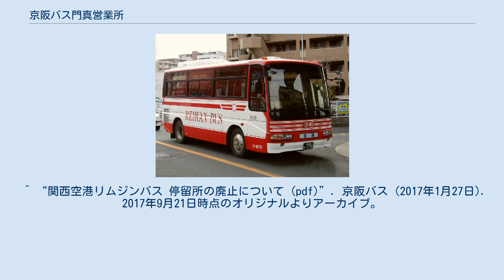京阪バス門真営業所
京阪バス門真営業所（けいはんバスかどまえいぎょうしょ）は、 大阪府門真市千石東町17にある京阪バスの営業所である。
主に大和田駅からの路線バスを運行している。
 京阪グループ共通バスカードで印字される略称は「カト」、社用車に記してある略称は「門」である。
 寝屋川営業所（交野営業所開設前）の支所として開設され、交野営業所開設とともに交野営業所の支所となった。
このため、「交野営業所門真支所」あるいは単に「門真支所」と呼ばれていた。
門扉には、「門真支所」と記されている。
 当営業所の管轄する路線は、門真市内の京阪電鉄の沿線の各駅から、門真団地や門真運転免許試験場を結ぶ路線、大和田駅から四條畷市を結ぶ路線と、守口市駅から関西空港を結ぶリムジンバスや、四條畷市コミュニティバスなどのコミュニティバスを担当するが、かつては吹田八尾線を担当する営業所として、比較的広範囲に一般路線バスを運行していた。
 最寄停留所は、「門真車庫前」である。
 2009年10月末のダイヤ改正で守口市内を運行する一部経路を寝屋川営業所管轄へ移管し、エリアが縮小された。
その一方で2017年には2004年以来となる寝屋川市駅乗り入れが当時とは異なる経路と行先で復活した。
 2010年3月よりPiTaPaの使用が可能になった。
 2011年12月17日にダイヤ改正を実施した。
 京阪電気鉄道沿線から、新大阪駅までの直行手段として開設された。
鉄道では乗り換えが多くなることから、1日34往復設定されていた。
しかし、開業当初から利用率は低迷、わずか半年後に廃止された。
当時の運賃は片道500円（往復割引は無し）であった。
 経路は国道479号・大阪府道14号を経由、途中無停車。
豊里大橋で淀川を渡っていたが、朝夕に限っては渋滞を避けて菅原城北大橋（有料）を経由していた。
所要時間は時間帯により25分〜35分であった。
 2011年6月30日をもって発着地を守口市駅に変更の上、運行社も日本交通に変更されたため廃止された。
 エアロミディMJ　C-1079号車・大阪電通大教職員輸送（現在は洛南営業所に転属している） かつてはほぼ日野車で揃えられていたが、需要の低下に伴って中型車が中心になり、現在は三菱ふそう車も半数以上が配備されている。
ただし2009年の路線縮小により所属台数も減少し、一部は京田辺営業所などに転属した車両も発生した。
 中型長尺車のうち、三菱ふそう・エアロミディMKは、この営業所が日本初の導入例として鉄道ジャーナルに紹介されている。
 中型短尺車もかつて2台配置されていたが、枚方、山科に各1台ずつが転属し、大津から入れ違いに1台が転属した。
しかし予備車扱いとなっており、通常は使用されていない。
 送迎専用の車両を配置している。
 かつては特定免許で運行するスクールバス（守口市立とうこう幼稚園）を1台(C-1098)（学校送迎専属車は他には枚方に1台ある）と、大阪電気通信大学の教職員送迎（必ずしも専属ではない）に使用される、三菱ふそう・エアロミディMJも1台(C-1079)が配備されていた。
 関西国際空港へのリムジンバス用に、日野・セレガを4台保有している。
 ^ “関西空港リムジンバス枚方・寝屋川・守口系統（平成27年10月20日） (pdf)”. 京阪バス (2015年10月20日). 2016年4月1日時点のオリジナルよりアーカイブ。
2021年8月11日閲覧。
 ^ “関西空港リムジンバス 停留所の廃止について (pdf)”. 京阪バス (2017年1月27日). 2017年9月21日時点のオリジナルよりアーカイブ。
2021年8月11日閲覧。